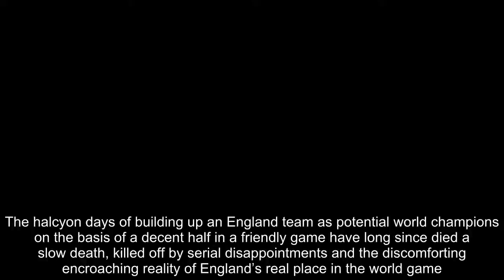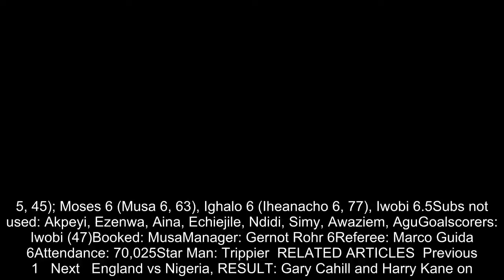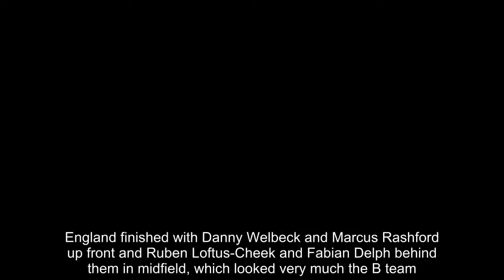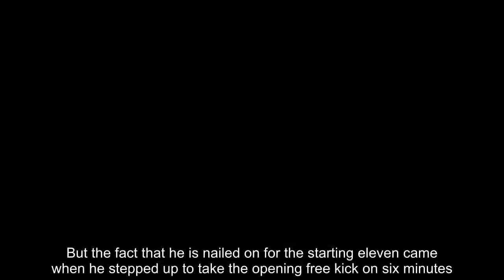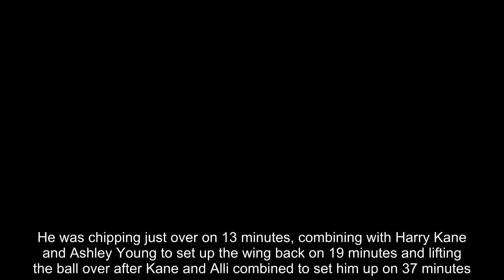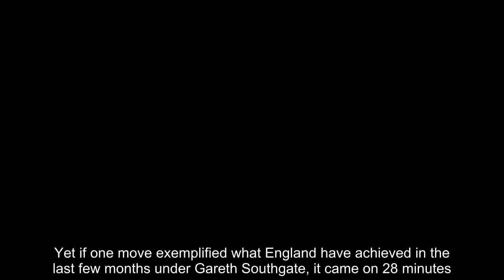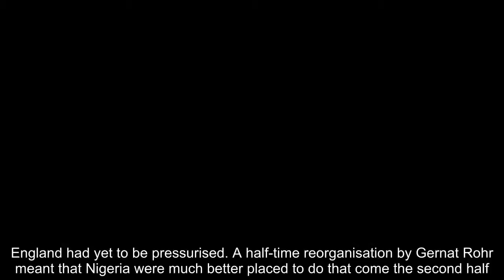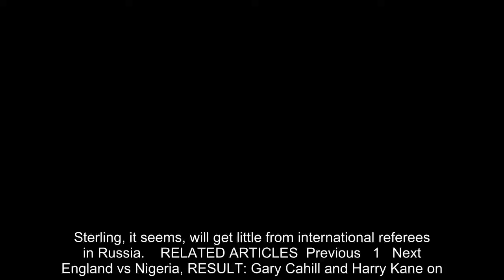England 2-1 Nigeria: Gary Cahill and Harry Kane both on target in win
The halcyon days of building up an England team as potential world champions on the basis of a decent half in a friendly game have long since died a slow death, killed off by serial disappointments and the discomforting encroaching reality of England’s real place in the world game.So no-one was ready to pronounce that this was England restored after as good a first half performance they have shown under Gareth Southgate. Which was sagacious, given that, as if to dampen any burgeoning expectation, this team then amply demonstrated their vulnerabilities in the second half.Still, to overplay that would be to carp. To win your penultimate game before the real business begins, to do so in decent fashion, with promising performances from key performers and a goal from your captain is almost as good as it gets in a friendly prior to the World Cup.   MATCH FACTS, PLAYER RATINGS AND MATCH ZONE  England (3-4-3): Pickford 6, Trippier 7.5, Stones 5.5, Cahill 7, Walker 6, Young 6.5 (Rose 67) 6, Dier 6, Lingard 6 (Loftus-Cheek 67) 6, Alli 6.5 (Delph 81) 6, Sterling 7 (Rashford 73) 6, Kane 6.5 (Welbeck 73) 5.5Subs not used: Pope, Heaton, Butland, Maguire, Livermore, Lallana, VardyGoalscorers: Cahill (7), Kane (39)Booked: SterlingManager: Gareth Southgate 6.5Nigeria (4-3-3): Uzoho 5; Shehu 5 (Oghenekaro 6, 45), Haddad 5.5, Balogun 5 (Ogu 6, 45), Idowu 6; Mikel 6, Obi 5 (Omeruo 6, 45), Onazi 5 (Ebuehi 6.5, 45); Moses 6 (Musa 6, 63), Ighalo 6 (Iheanacho 6, 77), Iwobi 6.5Subs not used: Akpeyi, Ezenwa, Aina, Echiejile, Ndidi, Simy, Awaziem, AguGoalscorers: Iwobi (47)Booked: MusaManager: Gernot Rohr 6Referee: Marco Guida 6Attendance: 70,025Star Man: Trippier  RELATED ARTICLES  Previous   1   Next   England vs Nigeria, RESULT: Gary Cahill and Harry Kane on...  World Cup 2018: The five must-watch group stage showdowns as...  Raheem Sterling apologises to Gareth Southgate and England...  Share this article   Share   No-one should be booking an open-top bus at present for mid July. Yet England demonstrated enough on Saturday evening to suggest that, when they fully engage their attacking instincts, they can be a threat in Russia to many teams.Of course, they look less assured when Nigeria recovered their nerve and took the game to England. This will never be a team to lower your heart rate in a crisis. But they retain their fluidity and ambition, even when stretched. They are attractive to watch. And they attack with intent. At present, that is as much as can be hoped.And the final quarter of any friendly match is hard to gauge, when substitutions disrupt the flow of the game. England finished with Danny Welbeck and Marcus Rashford up front and Ruben Loftus-Cheek and Fabian Delph behind them in midfield, which looked very much the B team.Still, the A team did enough to foster hope. Raheem Sterling, after a week of media focus, tattoos and tardiness the questions of the day, didn’t flinch the limelight. He buzzed with creative fervour; he couldn’t quite find a decisive fi